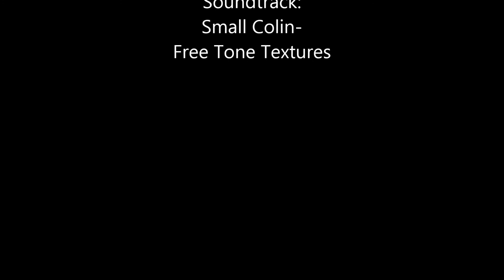Tangram game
3RD GRADE A